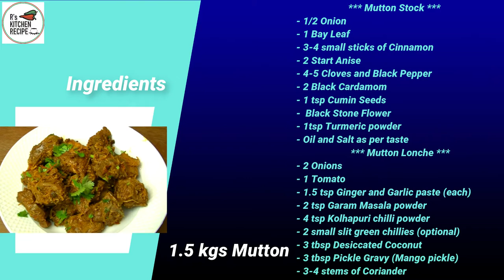Kolhapur style मटण लोणचे / MUTTON LONCHE MARATHI RECIPE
Ingredients:
- 1.5 kg Mutton

*** Mutton Stock ***
- Oil 3 tbsp
- 1/2 Onion
- 1 Bay Leaf
- 3-4 small sticks of Cinnamon
- 2 Start Anise
- 4-5 Cloves
- 2 Black Cardamom
- 1 tsp Cumin Seeds
-  Black Stone Flower
- 1tsp Turmeric powder

*** Mutton Lonche ***
- 2tbsp Oil
- 25gm Butter
- 2 Onions
- 1 Tomato
- 1.5 tsp Ginger and Garlic paste (each)
- 2 tsp Garam Masala powder
- 4 tsp Kolhapuri chilli powder
- 2 small slit green chillies (optional)
- 3 tbsp Desiccated Coconut
- 3 tbsp Pickle Gravy (Mango pickle)
- Salt to taste
- 3-4 stems of Coriander

⭐ FIND ME ⭐

Hi everyone!! I'm Roopa: a foodie and a food blogger, here in this channel, I embrace the world cuisine with the same passion as much as I love to cook my Amma's recipes. R's Kitchen Recipe is my playground where I showcase my love and passion for food and cooking from my mom's kitchen; there are recipes that are inspired from a few of my favorite chef cookbooks, magazines, cooking shows, and other websites!